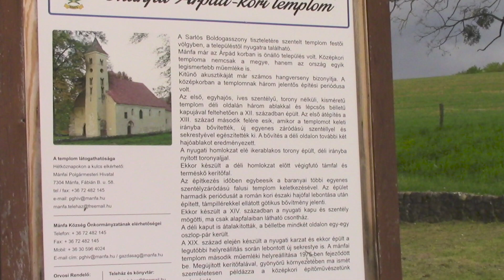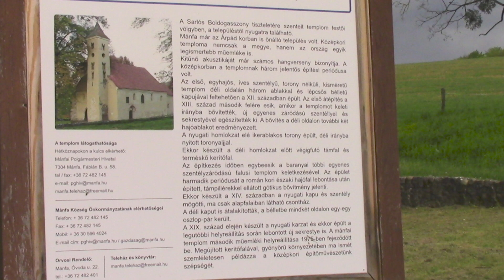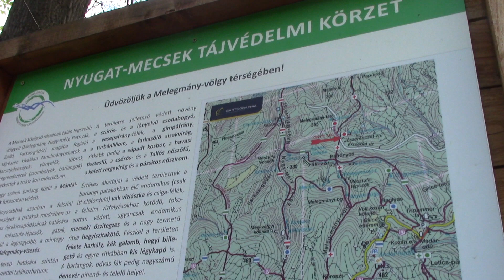Mecsek ,Mánfa-Mésztufa lépcső